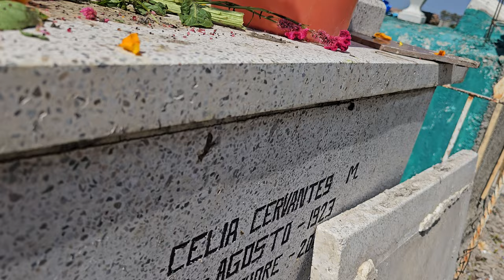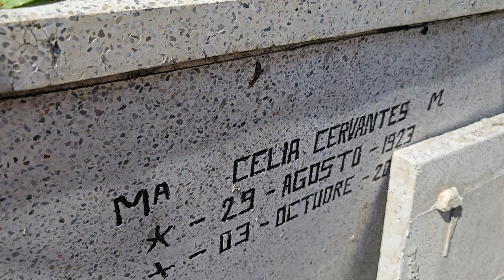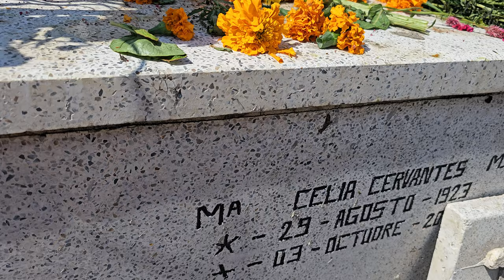Día de Muertos en el Panteón Municipal de Villamar Michoacán. Coronas y música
Un Día de Muertos en el Panteón Municipal de Villamar Michoacán. Coronas y música ‎@cotidiano399